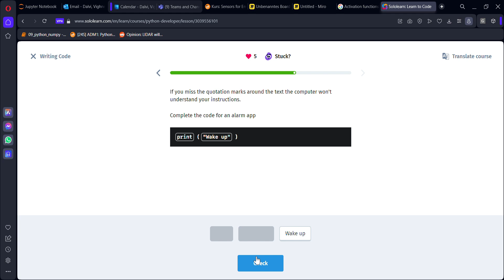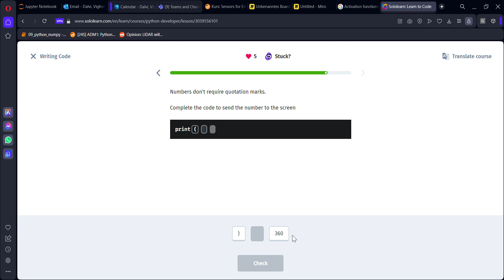01 Writing Code | Python Developer | Sololearn